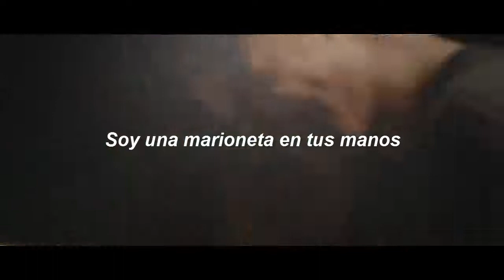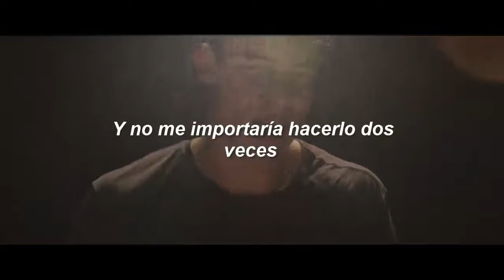Mercy - Shawn Mendes l Sub Español